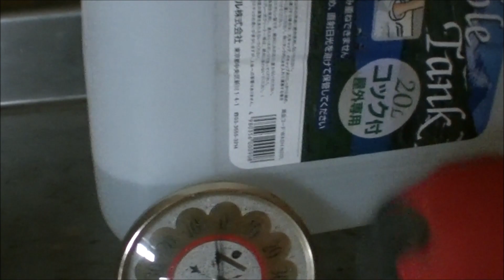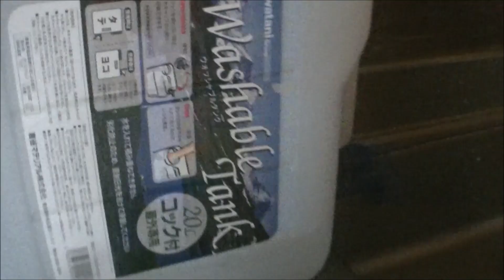本日発売 週刊ＳＰＡにのりました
倉庫整理に週刊SPAの取材がきたよ。
編集部の都合で匿名、顔ぼかしですがわかるかな？